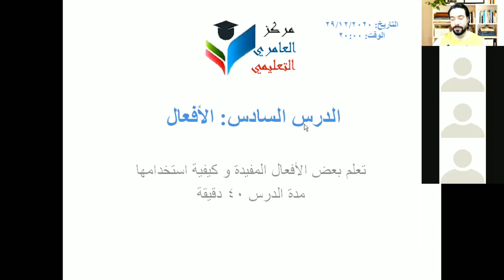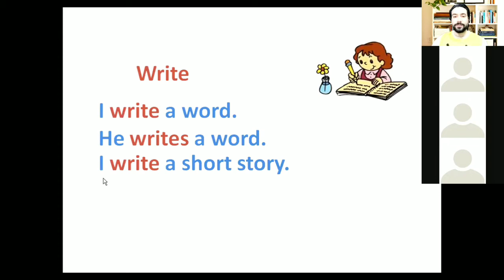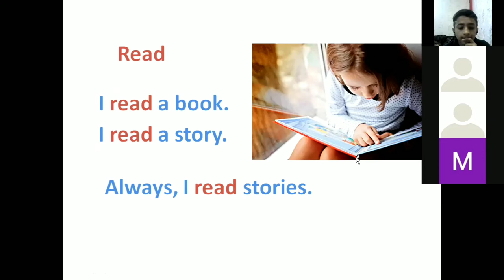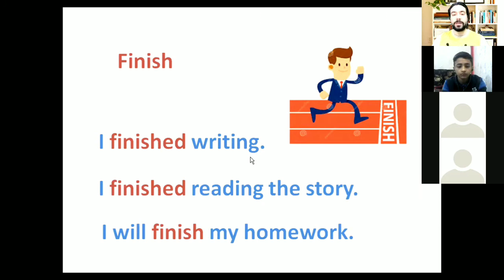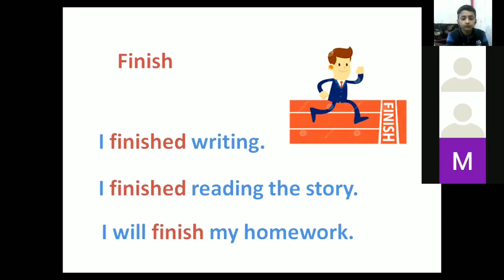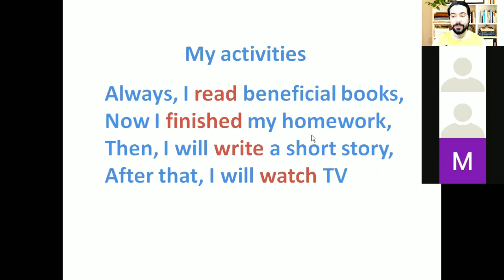كيف تعلم طفلك المحادثة بالانجليزية،تعلم اللغة الانجليزية للاطفال,الدرس السادس الافعال،Verbs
الدرس السادس
عنوان الدرس : الافعال (Verbs).
الافعال: تعلم بعض الافعال المفيدة و الشائعة
write: يكتب
read: يقرأ
finish: ينهي
watch: يشاهد
My activities
Always, I read beneficial books, now I finished my homework, then, I will write a short story, after that I will watch TV.

يمكنكم الانضمام للدروس التفاعلية من خلال التسجيل في موقعنا و اختيار الدورة المناسبة
رابط الموقع:

يمكنكم التواصل مهنا عبر
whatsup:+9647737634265